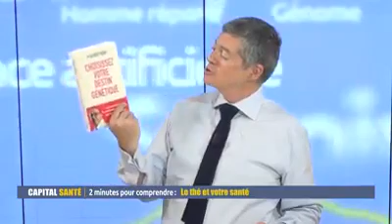Les bienfaits du thé. Écoutons ce grand professeur